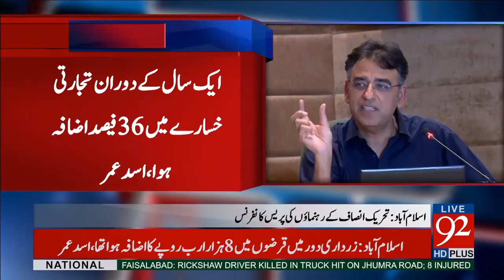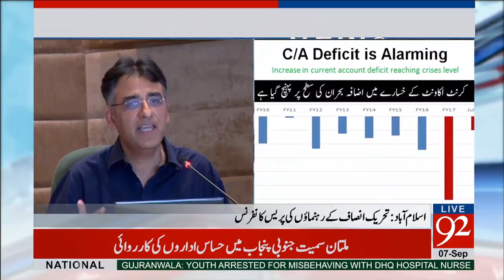Imran Khan & Asad Umar Press Conference - 07 September 2017 - 92NewsHDPlus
Watch : Imran Khan & Asad Umar Press Conference - 07 September 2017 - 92NewsHDPlus